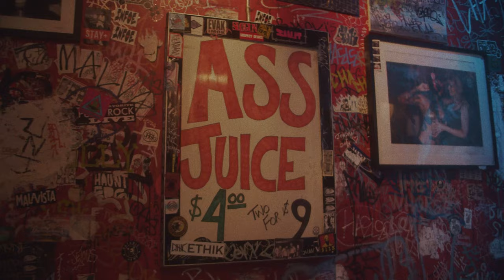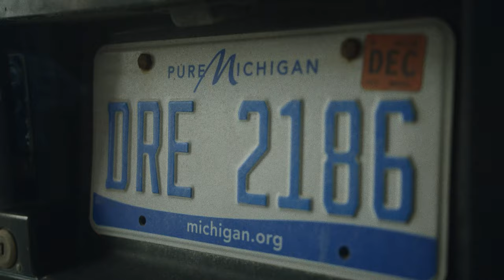Greet Death In "Deathbois Do NY"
On November 3rd, 2019 Greet Death played an intimate show at Berlin Under A in New York City. We spent the night with them filming this mini tour-doc leading up to and including the performance.

Music from the album "New Hell" in stores worldwide now

Shot and edited by Caleb Gowett
Music and sound mix and master by Rich Rossi